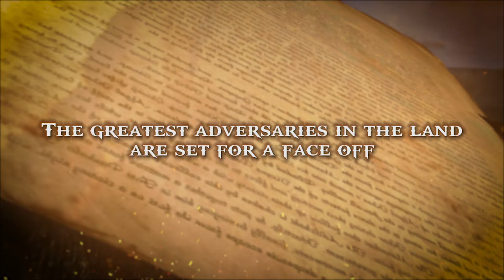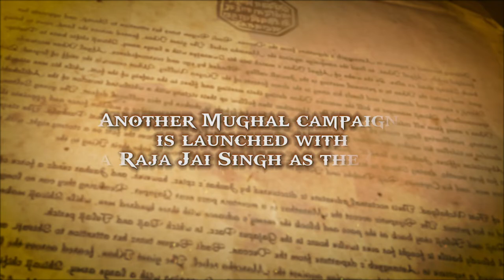Lord of the Royal Umbrella Trailer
Animated trailer video of the book LORD OF THE ROYAL UMBRELLA by GAUTAM PRADHAN